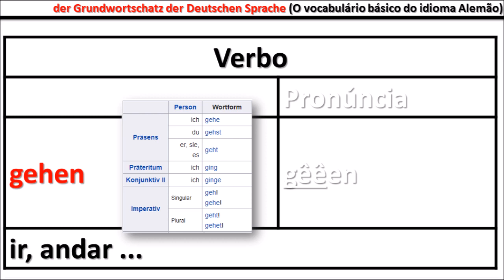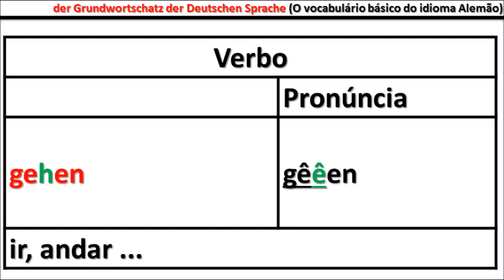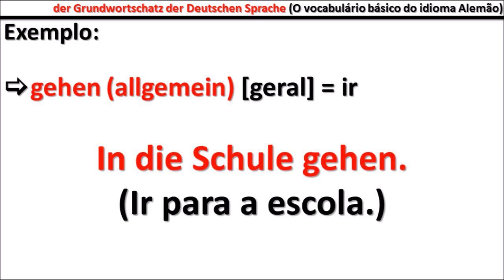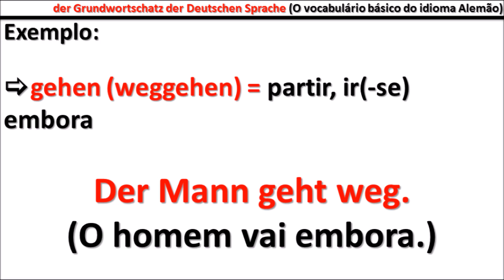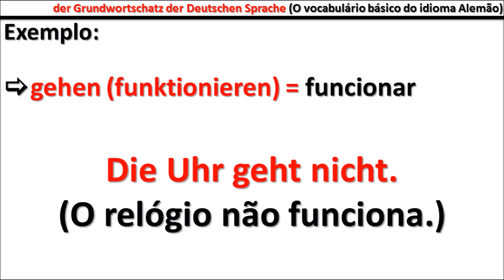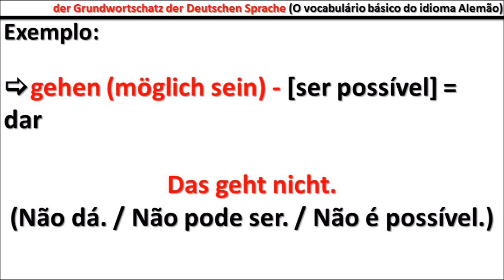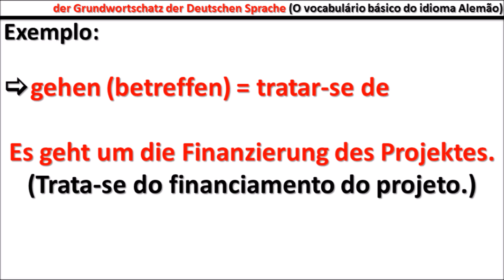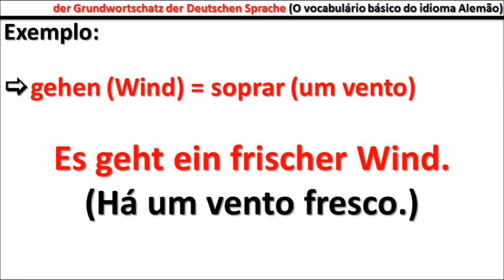O Vocabulário básico da Língua Alemã (Der Grundwortschatz der deutschen Sprache) - Aula #379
➜ Cristiane Heinrichs
PickPost PT128737
Bahnhofstrasse 1
8620 Wetzikon ZH